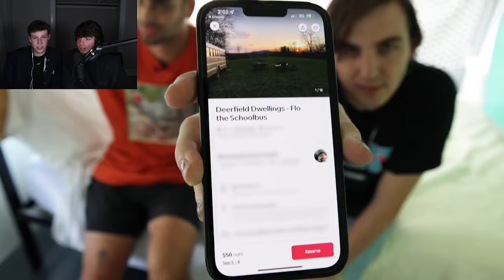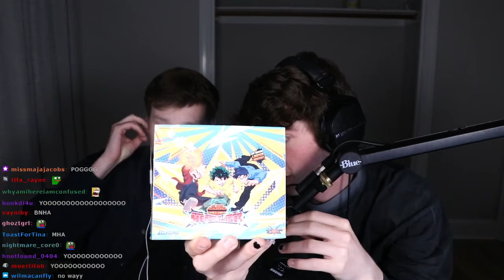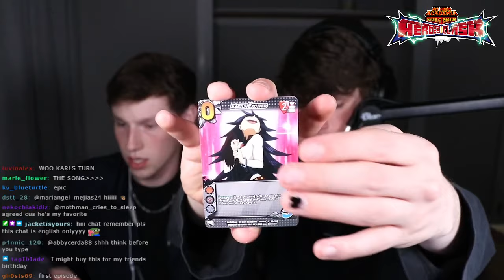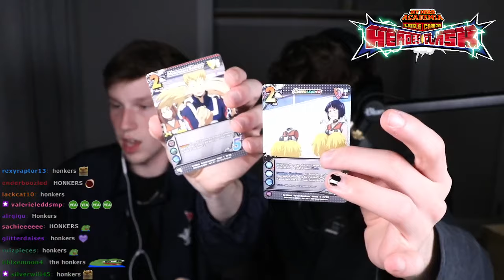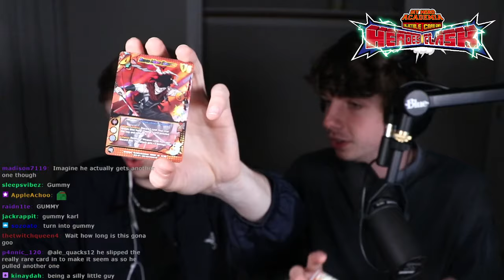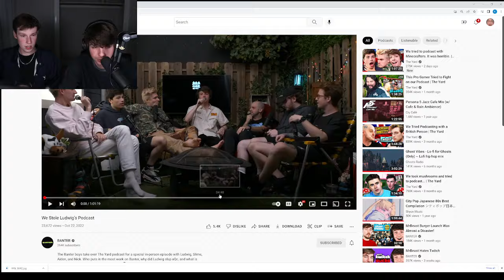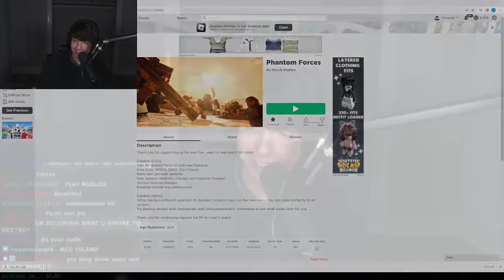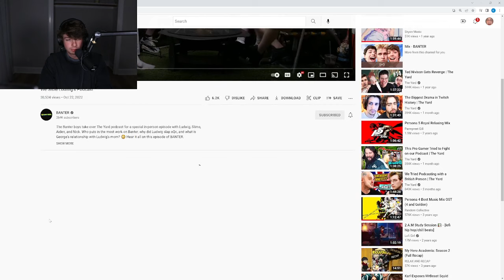Chilling With Nolan|KarlAlt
10/22/22